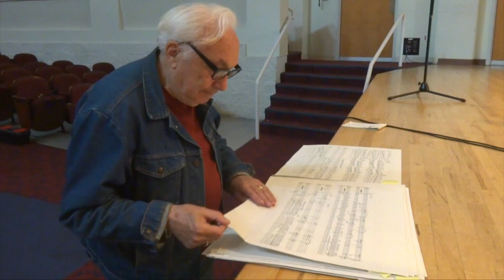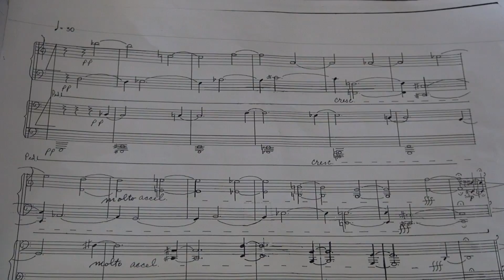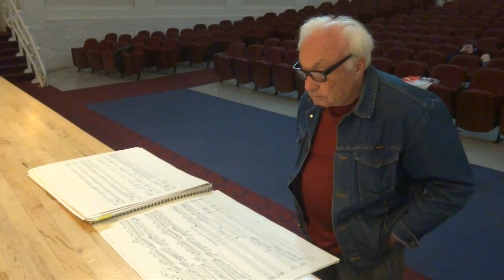YIN & YANG Composition by Fredrick Kaufman featuring Kemal Gekić and Marta Brankovich.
This video is about YIN  &  YANG  Movie shot on January 14th, 2017 at Florida International University.